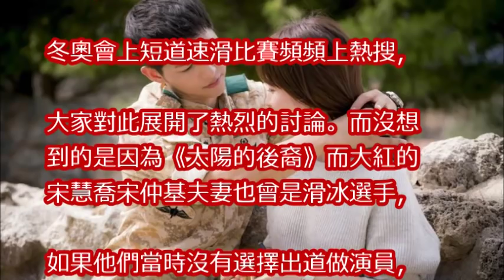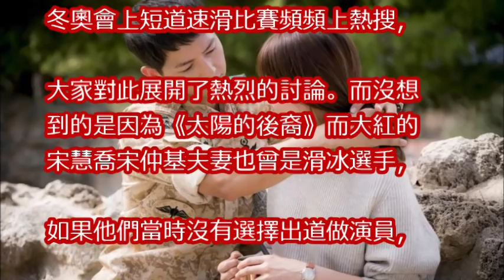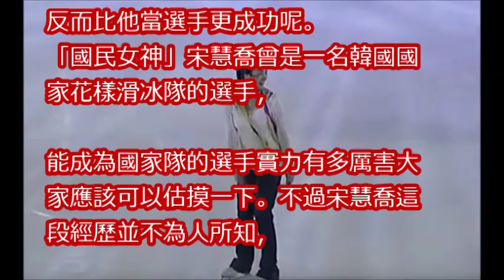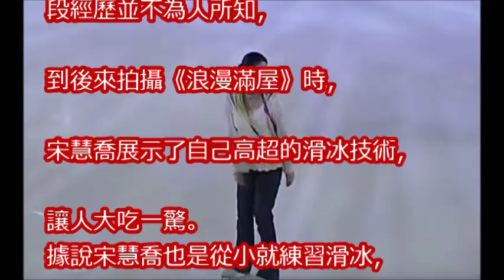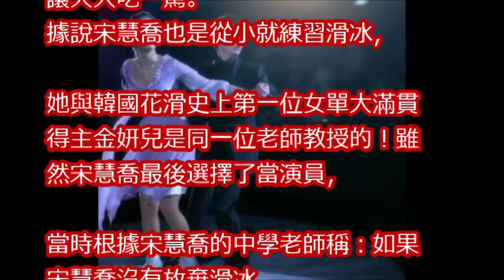宋仲基曾是短道速滑專業選手，宋慧喬不當演員可能會是花滑冠軍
宋慧喬婚後家居照曝光 投資房產眼光精準賺千萬｜【娛樂星世界】20180206│三立新聞台

雙宋夫妻有喜了！宋慧喬不是3月就是9月將剖腹產下小小宋？！│丁士芬主持│【iStar全球星勢力】20180219│三立iNEWS